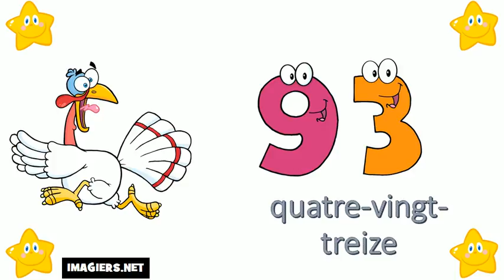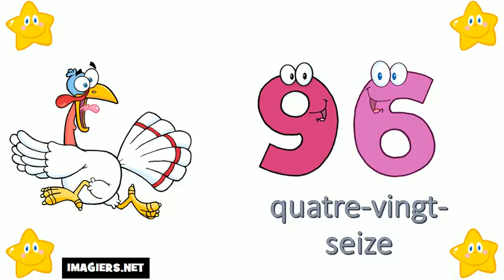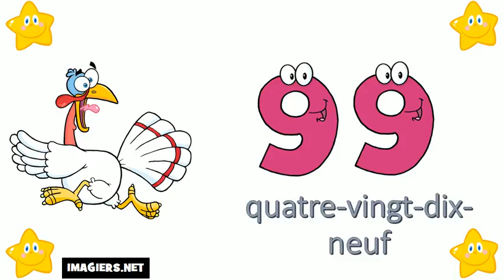I numeri francesi = Da 90 a 100